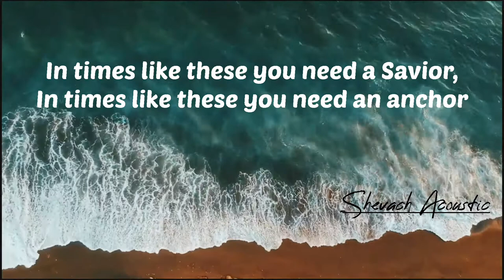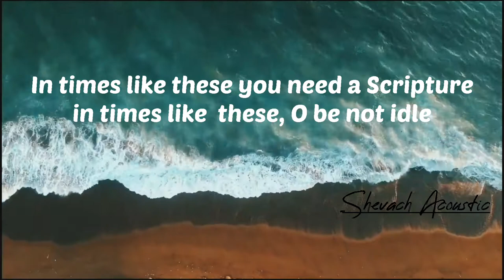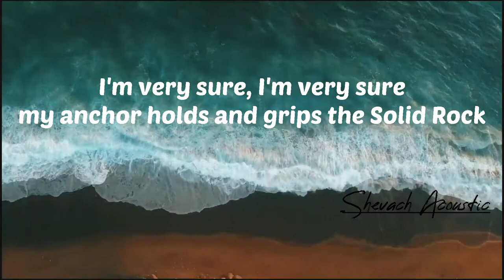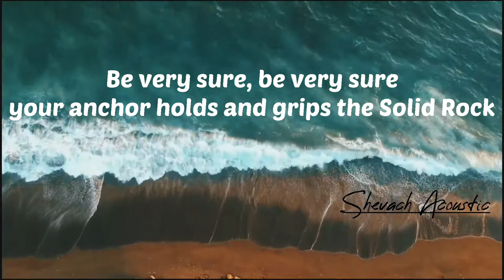In times like these (Piano Instrumental with lyrics)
Praise for Yahweh

⚠️We use the true name of our father Yahweh and our Savior Yahshua in the entire coverage of the song.

Shalom😊